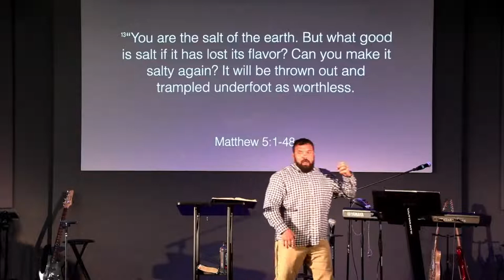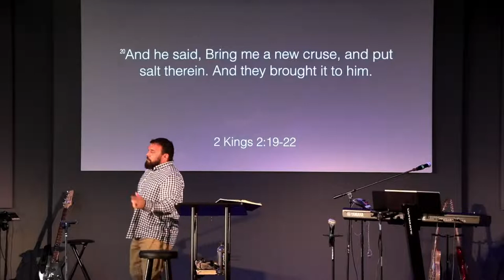A Salty Assignment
Pastor Rusty Greenwood